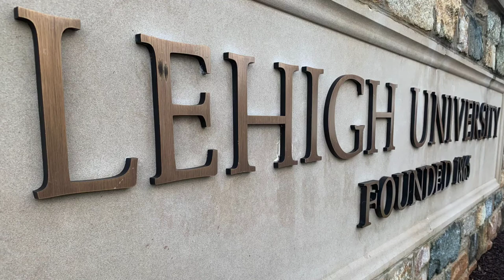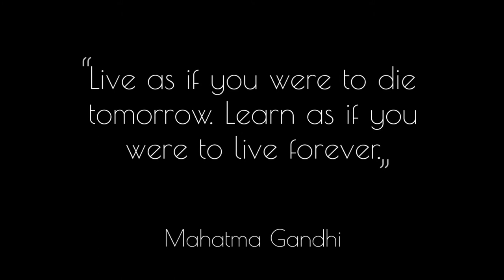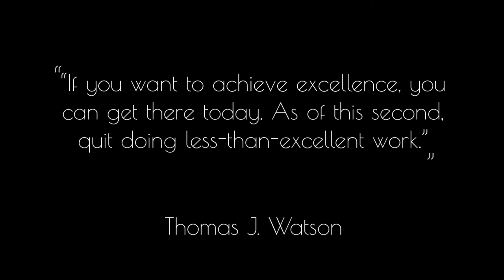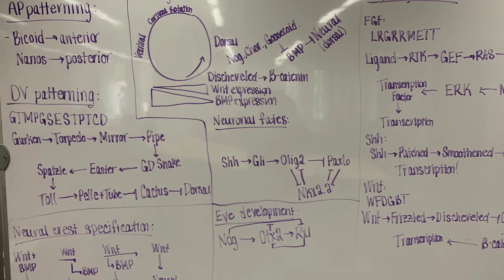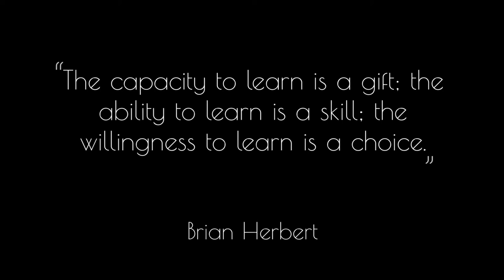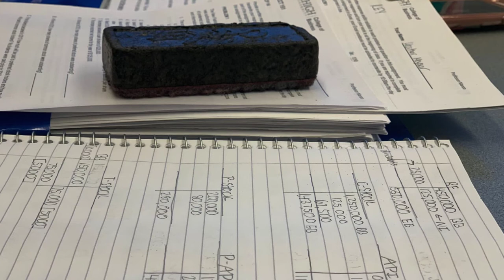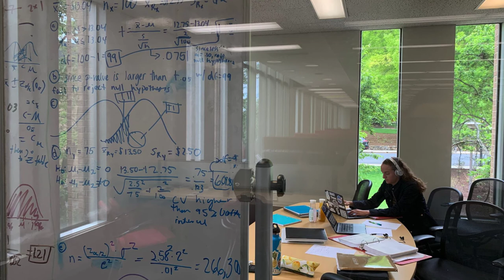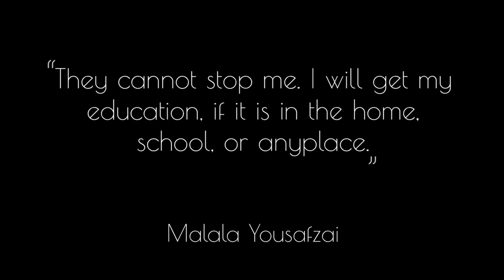The Lehigh Libraries: Spring 2020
If you miss the hustle and bustle of the library's quiet spaces, the picturesque views of the Linderman or from the top of the FML, or maybe the academic scent of library books furnishing some great thoughts - look no further! Experience the libraries virtually as you study for Spring 2020 exams!